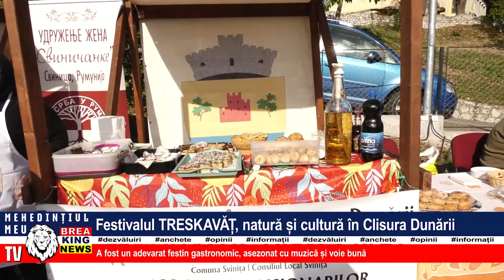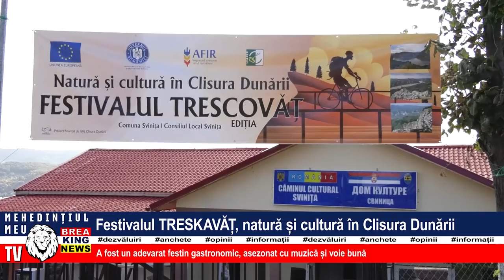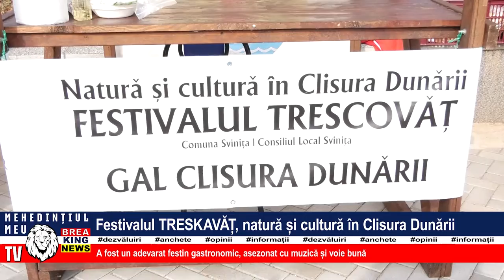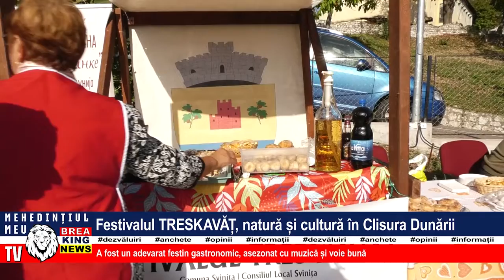FESTIVALUL TRESKAVĂȚ, NATURĂ ȘI CULTURĂ ÎN CLISURA DUNĂRII